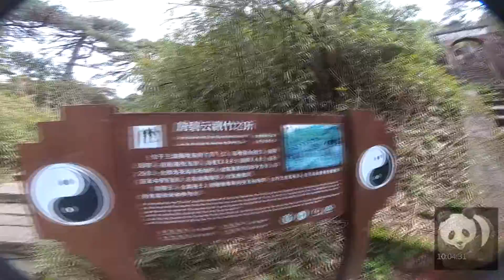Sqs day trip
三清山寻道访仙，Sanqing Mountain trip in April, 2017